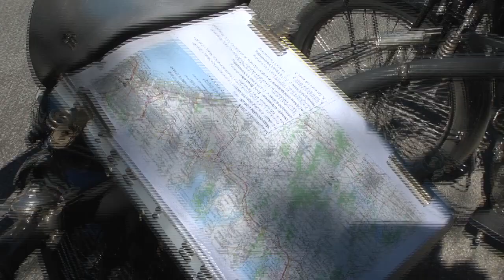Skagenløbet 2018 med 50 års jubilar Evald Henneberg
Skagenløbet 2018 havde deltagelse af Evald Henneberg, som kunne fejre at han havde deltaget i løbet i 50 år, og vel at mærke gennemført alle løbene.